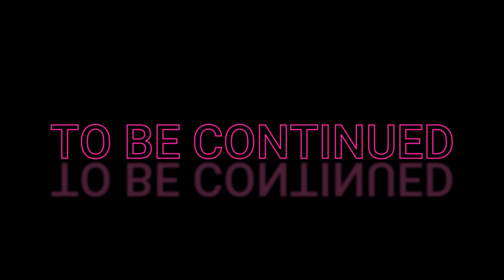firse raste kho gaye | Baba Ka Bulawa Aaya Hai | Monsoon | Meteor 350 | Shirdi Vlog 2022 ep-06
In this video we going for ride on  my Royal Enfield Meteor 350.We going to Shirdi Nashik At early morning we leave the Mumbai. You will enjoy the whole series. There is so much of drama and tragedy in this vlog must watch full you will love it.
what's a good road bike for beginners, what's a good road bike, How do you cross yourself, How do you get better at crosses, How do you make the perfect cross in football, How do you whip a cross,
how to cross the road,sai baba, sai baba song,road rage, indian road rage, extreme off roading, khatron ke khiladi, khatron ke khiladi season 12, kahan kho gaye, kho gaye in hindi, kho gaye in english , kho gaye song, manjile bichad gai raste bhi kho gaye lyrics, manjile bichad gai raste bhi kho gaye

Time Stamp:
0:00 Intro
0:08 clip
0:17 video

Motorcycle I used = Royal Enfield Meteor 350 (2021) bs6 Petrol
Moto Vlogging Camera = SJCAM 4000 Air Wifi
Helmet = Studds